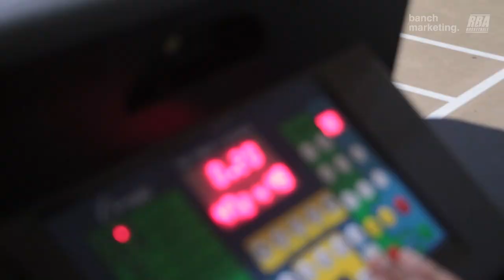2023 Surrey Fall Rec League - SDreams vs OF - Roundball BC Mens Basketball League